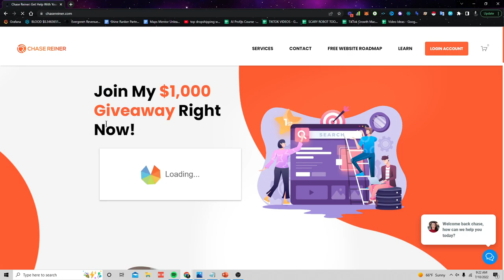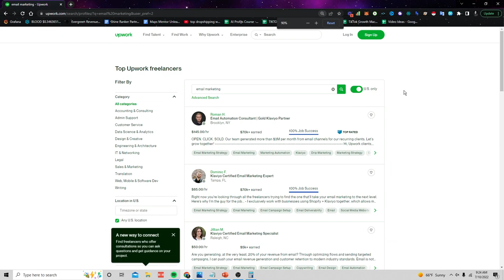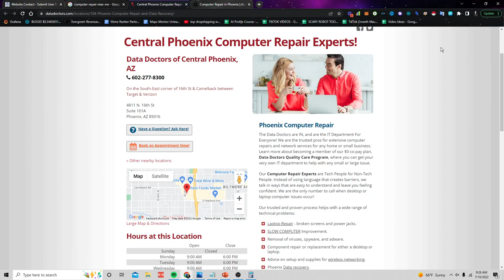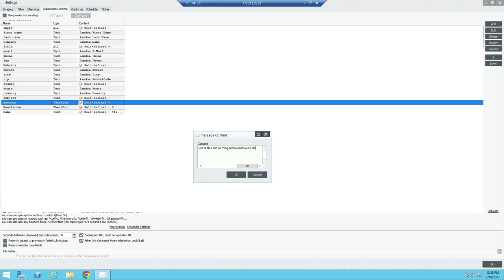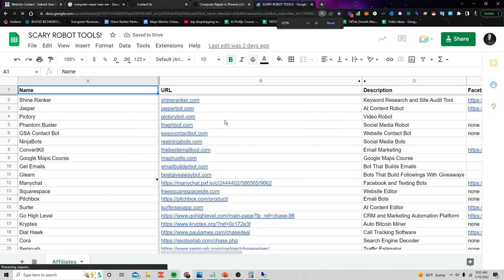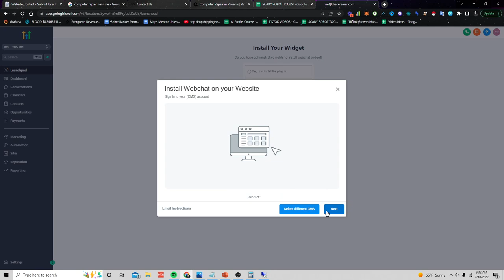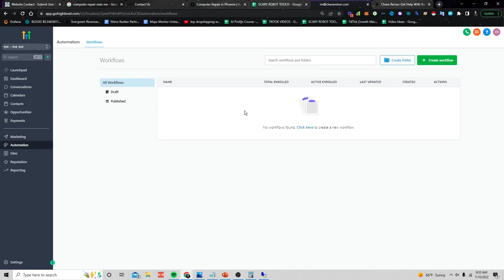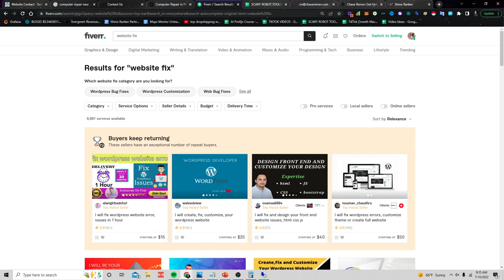Make $900 Per Day Online With Google Maps (SCARY BLACK HAT BOTS)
This is an easy way to make money with Google Maps on autopilot.

1. How much can you make?
3. Find businesses
4. Offer to set them up a free live chat to build text lists with high-level
5. Send text blasts
6. Get the full AI profits course